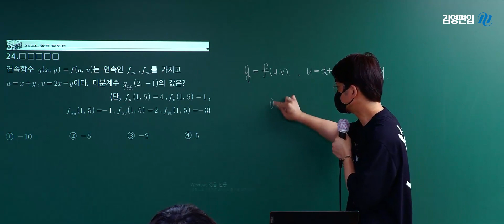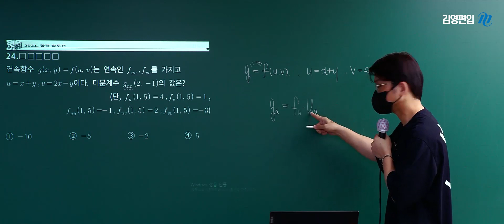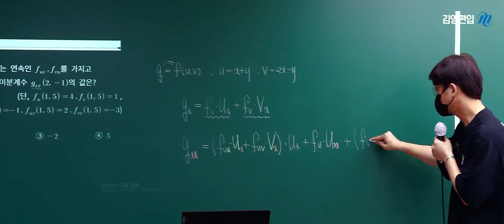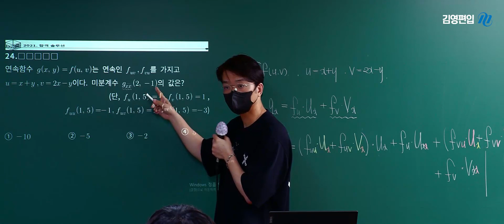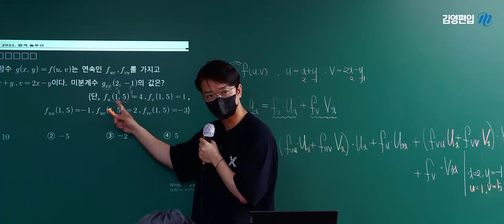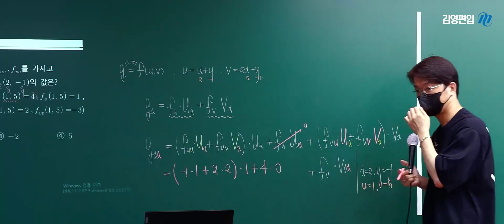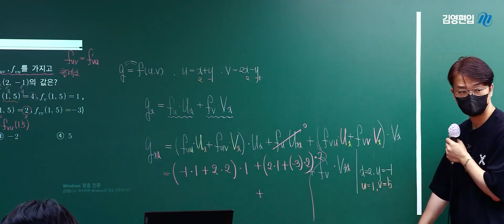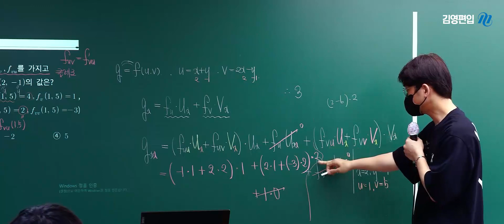편입수학 박홍근교수님의 합격 솔루션! [다변수미분-합성미분]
김영편입 박홍근교수님의 2022 편입수학 합격 솔루션!
편수꼭 다변수미적분학 내용 중 [다변수미분-합성미분] 개념을 확실하게!
더 다양한 강좌가 궁금하다면?